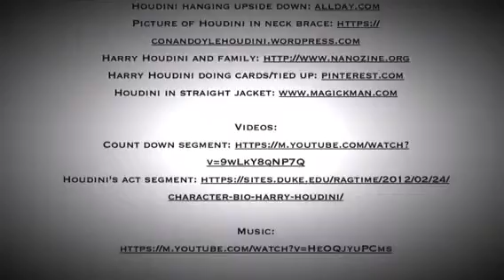BrodDomenighini Houdini 1920s